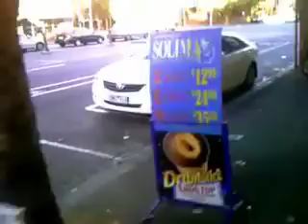A day in the life of Simon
Just a short film of me headed to work and home again. Nothing special.